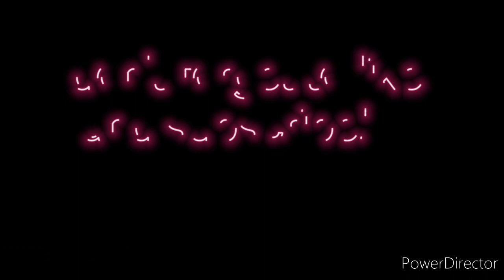My american girl doll and toy channel intro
This is the intro to my channel featuring Tenny and Blaire